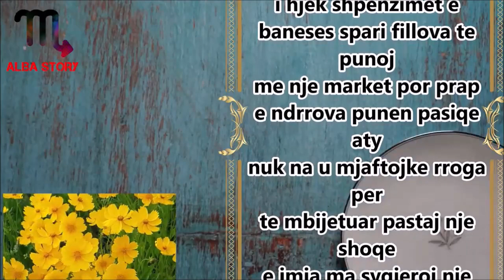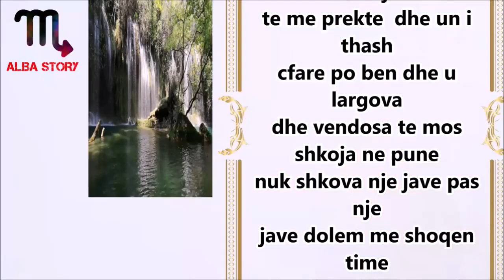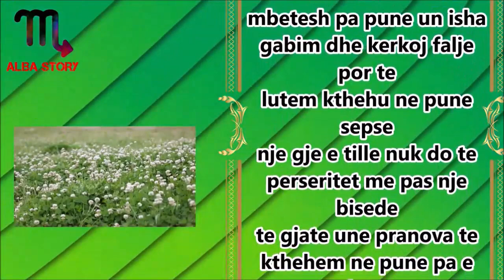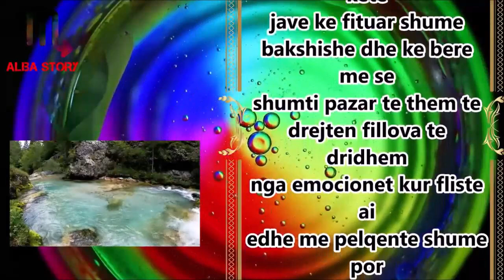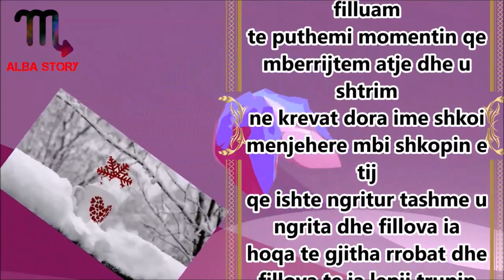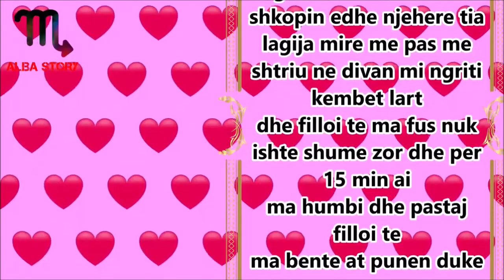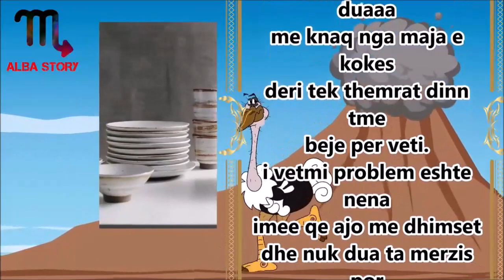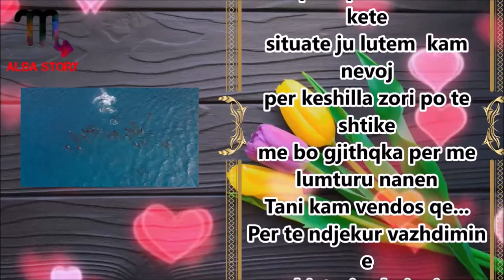Shefi me dergoi ne zyre dhe pastaj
Shefi me dergoi ne zyre ti rregulloja disa dokumenta dhe une shkova pasi puoj si financiere